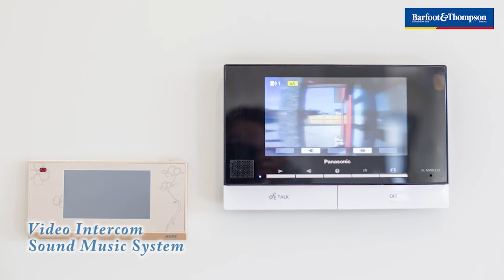SOLD - 21B Robert Might Road, Huapai - Steven Xu and Laura Ma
Master Built - Executive! Exciting! Exquisite!

10 YEARS MASTER BUILD GUARANTEE
DOUBLE KITCHENS

Are you looking for peace, beauty and a comfortable home for your family? It's all here in this beautiful Cedar & weatherboard home. Set in ...

Property Marketed by: Steven Xu, Henderson and Laura Ma, Henderson